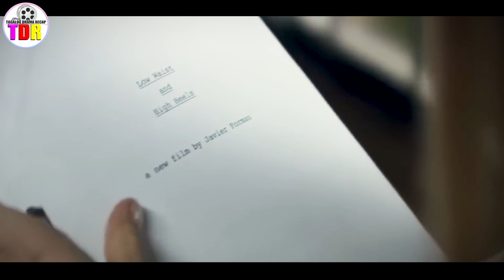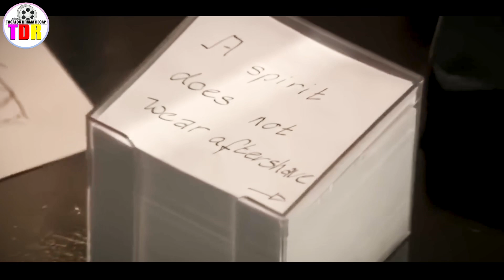Nakapulot Ang Isang Lalaki Ng Ring Of Invisibility, Ginamit Ito Para Bosohan Ang Isang Magandang Mod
The retired model go on a vacation with her boyfriend Dan, in his abandoned house in England. Unbeknownst to them, there is an Invisible Man living in the house for years. When his boyfriend went to England for his work, the Invisible Man did something unexpected to the model.